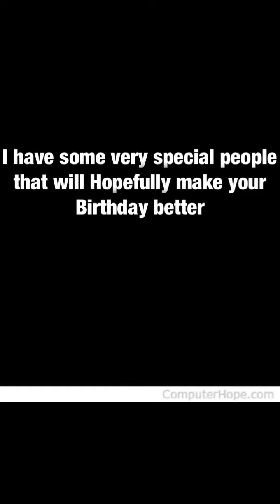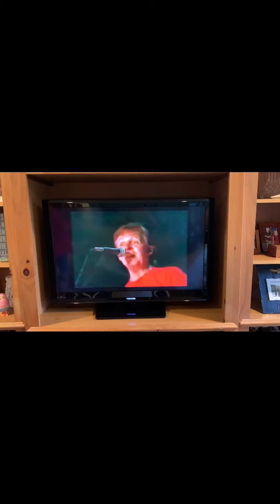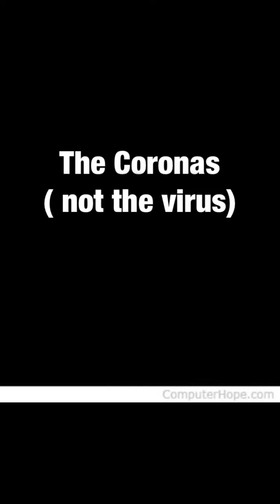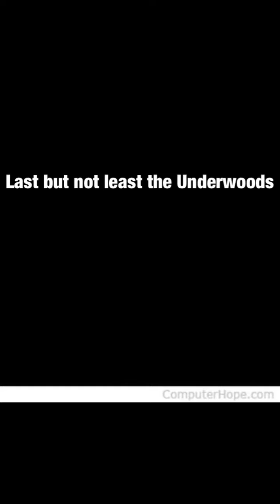My Movie 1